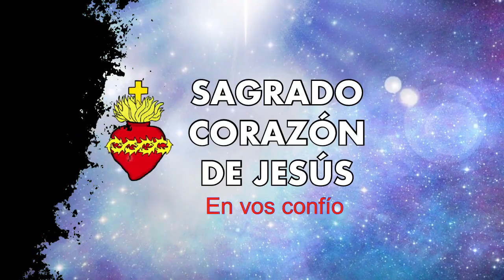La verdadera ofrenda de amor al Corazón de Jesús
Vivir como ofrenda de amor al Corazón de Jesús.